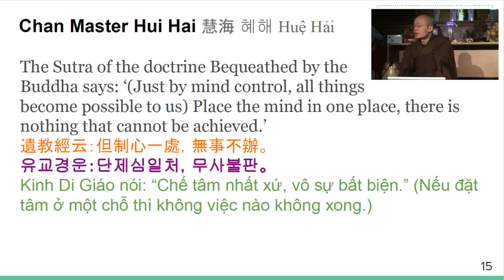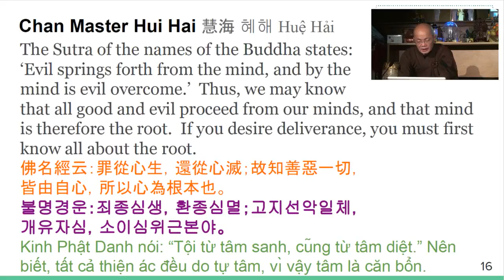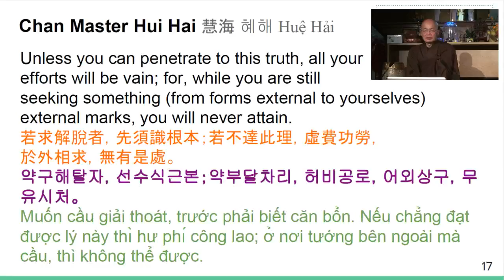10) Concentration, Samadhi Power - Chan Qi • Chan Master HuiHai (#04) - 12/18/2018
- The Buddha taught, "Place the mind in one place, there is nothing that cannot be achieved."
- The real movers and shakers in this world are those who are born with concentration power
- Chan teaches a systematic method to improve our concentration so that we can do great things
- Through Chan training, anyone can increase their samadhi power

Join us for nightly lectures by Master YongHua, during our Chan Meditation Retreat, known as Chan Qi. Live from Wei Mountain Temple.